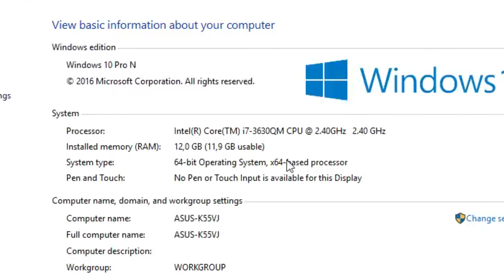ASUS K55VJ or K55VM or A55: 6GB to 12GB Memory Upgrade Process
Also aplies to: ASUS K55VM, A55, V55.

If you know similar laptop models leave them in comments please! :)